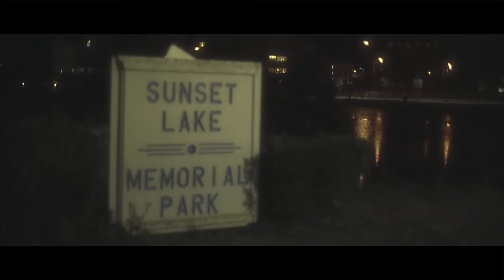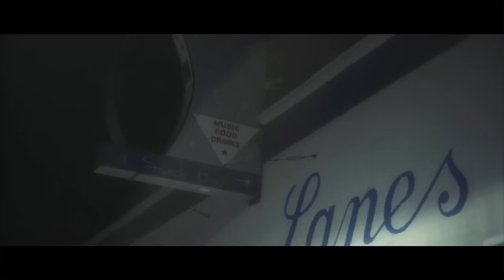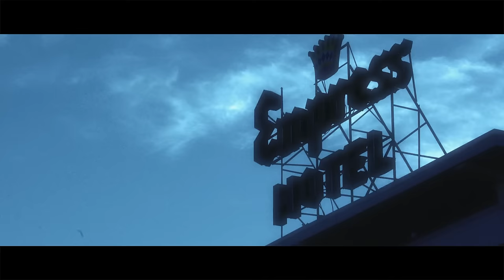Brian Fallon - Steve McQueen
Music video by Brian Fallon performing Steve McQueen. (C) 2016 Island Records, a division of UMG Recordings, Inc.